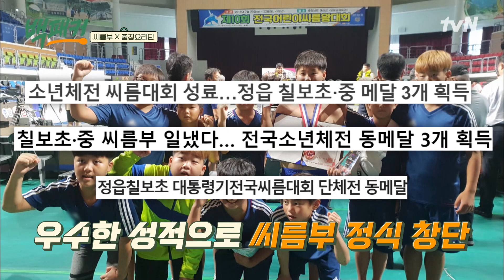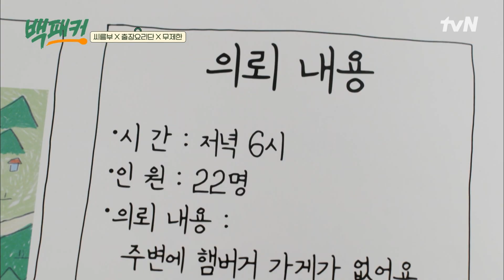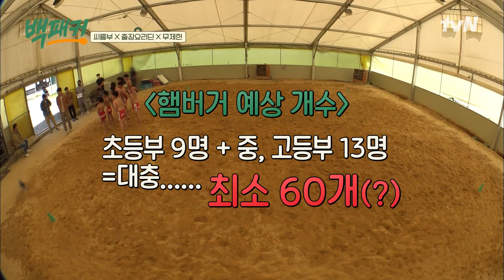괄호 속 히든 미션을 듣고 놀라는 백패커들ㅇ0ㅇ 회식하면 200만원 드는 '씨름부'들을 만족시켜야 한다! 백패커 EP.1 | tvN 220527 방송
극한의 출장 요리사 {백패커}
5/26 [목]  tvN 저녁 8시 40분 첫방송